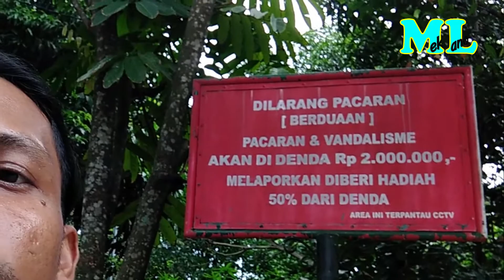PLANG LARANGAN PACARAN YANG VIRAL DI JOGJA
tempat yang bagus untuk nyantai, tapi jangan coba - coba buat pacaran karena ada denda yang menunggu.
selamat nonton